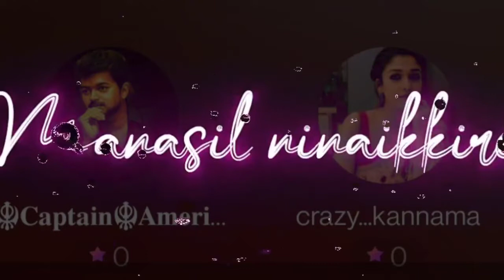August 17, 2022